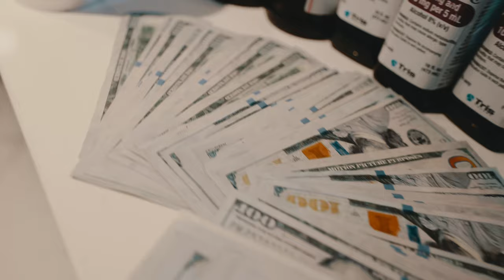Tafia - "Stand On Bidness" (Official Music Video)